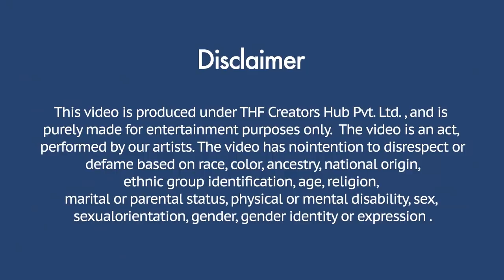Rahul Sharma Got angry ? - Prank With Piya Chaudhary (Gone Wrong) | The Street Boyzz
Produced By : THF Creators Hub Pvt. Ltd.
Actor's : Rahul , Piya Chaudhary
Directed By : Rahul Sharma
Edited By : Harsh Rao
Concept By : RAHUL SHARMA
Graphic By :  Harsh Rao